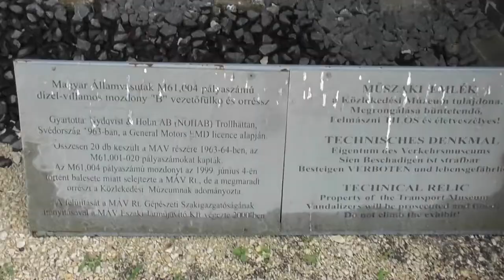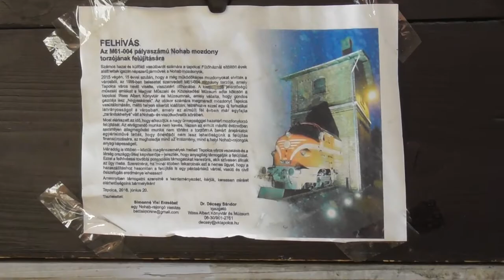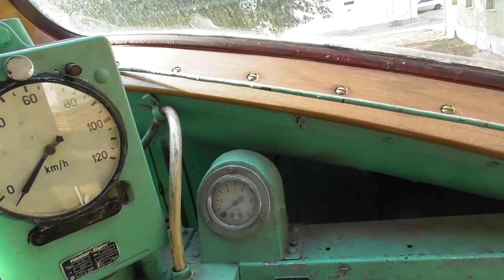2018.05.12 Vlog Tapolcáról. 4-es Nohab meglátogatása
Meglátogattam a 4-es Nohabot, ha már Tapolcán jártam.  Belülről is meg lehetett nézni.